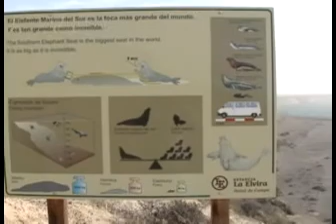De KIA até o fim do mundo - 6o Dia - Parte 3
6o Dia da Aventura "De KIA até o fim do mundo"